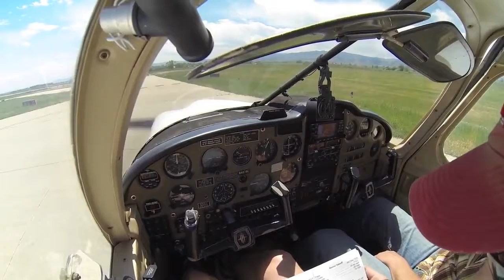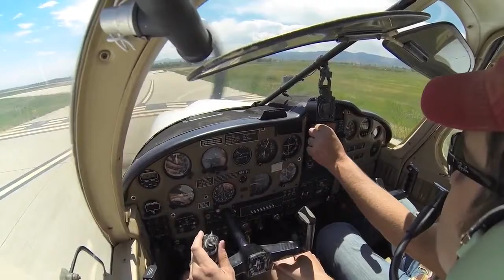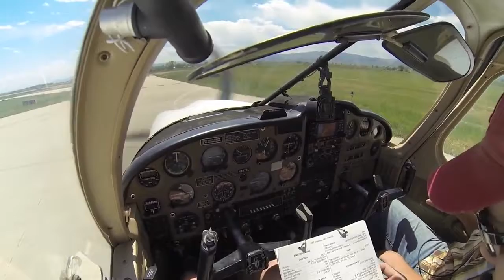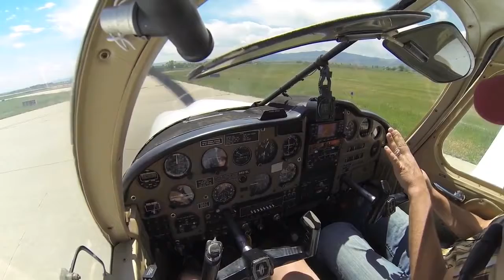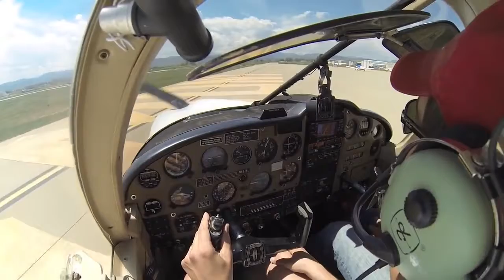First Solo Flight | Longmont, CO (KLMO) | Piper PA 28 180 [1080P]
A video comprised of my first three solo touch and gos taken at Longmonts Vance Brand Airport (KLMO) in Longmont, CO. Instructor: Tommy Holley of Colorado .

Note: the audio comes in at 01:29 once I flip the avionics master power on. FF to 13:14 for takeoff. Air traffic (CTAF) audio and intercom communications from my .

These videos are of my PPL flights lessons. My first solo flight in Cuatro Vientos (LECU) - Madrid, Spain on 2017.FEB.25 with PA28-180 Cherokee Archer with .

Student Pilot Cherokee 1971 PA28 180 Preflight, takeoff, and flight Doylestown to Bloomsburg. Recorded with GoPro Hero 3+.